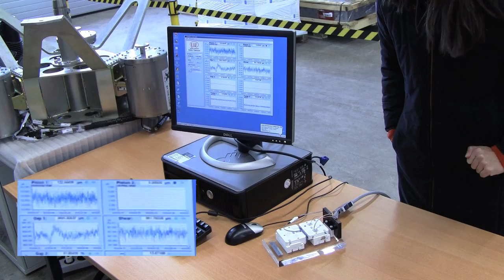Edge Sensor des E-ELT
Die "Kantensensoren" (Edge Sensor) dienen dazu, jederzeit genau bestimmen zu können, wo sich die Kanten jedes der fast 1000 Spiegelsegmente des European Extremely Large Telescope (E-ELT) befinden - nur so können die Segmente so zusammenarbeiten, dass sie (näherungsweise) wie ein einziger großer Spiegel wirken. In diesem Video simuliert Carolin Liefke mit der Hand verschiedene Segmentpositionen und zeigt, das die Sensoren soga auf den Luftstrom ihrer Hand ansprechen.